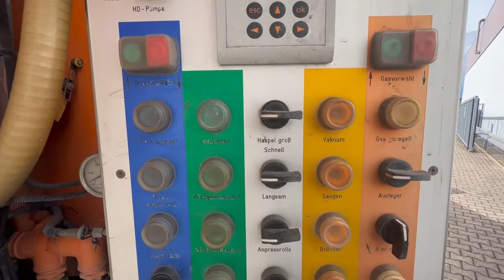DAIMLER-BENZ Actros 2544 L 6x2, Lenkachse, Wiedemann & Reichhardt Saug-/Spülwagen ca. 14m³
Wiedemann & Reichhardt Super 2000 Saug- und Spülaufbau Typ 8.0/6.0/2000K (8000l Schlammkammer/6000l Spülwassertank), 8t Vorderachse, Hinterachse H6 13t Tellerrad 440, Telligent-Nachlaufachse hydraulisch gelenkt, Scheibenbremse an Vorder- und Hinterachse, Telligent-Bremssystem mit ABS und ASR, Stoßstange in Stahlausführung, Frontunterfahrschutz, Telligent-Wankregelung, Zusatzstabilisator Hinter-/Nachlaufachse, Anfahrhilfe, PSM, Vorrüstung für Mauterfassung, Verteiler-Cockpit, Telligent-Schaltung II, Pollenfilter, On-Board-Diagnose 2, Tankinhalt: 400l, Getriebeölkühlung, Nebenantrieb MB 124-10c MPA N-/M-Drehzahl, Nebenantriebs-Flansch glatt D=150mm.

Referenz.-Nr. 85256